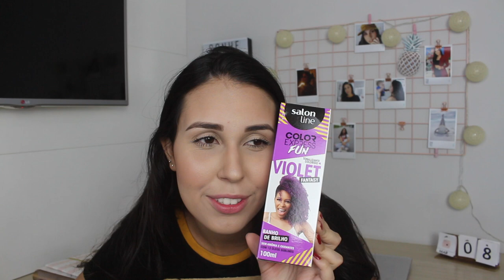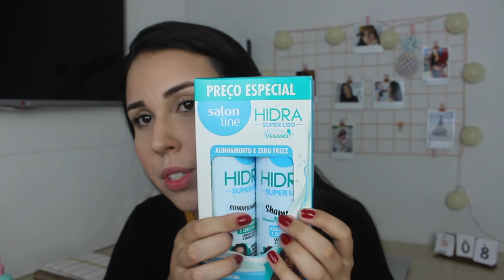CAIXINHA SALON LINE | VOU PINTAR CABELO?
Mais uma caixinha da Salon line por aqui, mostrei todos os produtos pra vocês e contei um pouco sobre os que usei, além de deixar na mão de vocês se pinto ou não o cabelo com o tonalizante que veio na caixa!!!